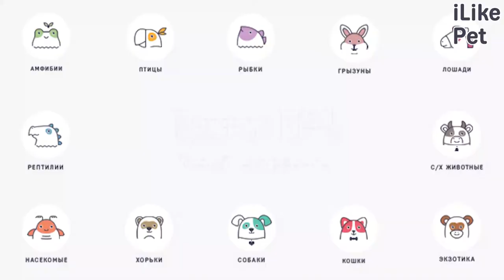Можно ли научить городскую кошку ловить мышей на даче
Не каждая кошка готова поймать мышь. Многие домашние кошки бояться грызунов и не знают что с ними делать. Но даже в городских кошках живет охотничьей инстинкт.